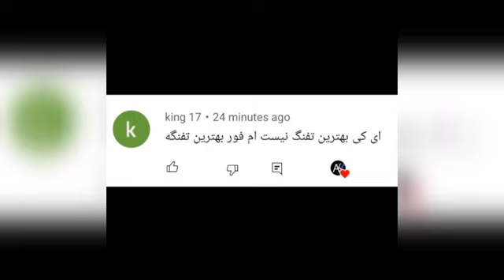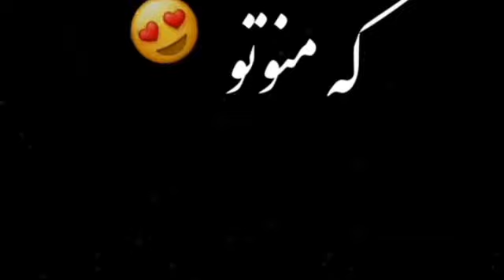فورتنایت جنگ پول ها💸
با تشکر ازm.s.tبرای ساخت تامنیل